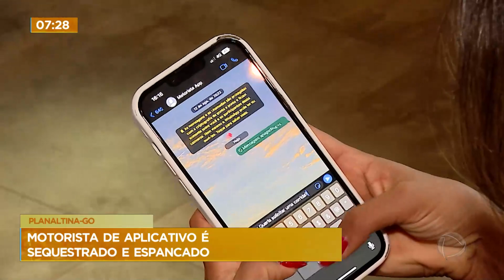Motorista de aplicativo é sequestrado e espancado no Entorno do DF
Um motorista de aplicativo foi resgatado após sofrer uma tentativa de latrocínio. Ele embarcou dois passageiros por volta de 4h. Quando a família entrou em contato com ele, por volta de 9h e não teve resposta, procurou a polícia e as buscas começaram. O homem foi encontrado em uma plantação de sorgo, próximo à Lagoa Formosa, zona rural de Planaltina de Goiás. Ele teria sido esfaqueado e estava bem machucado, e foi encaminhado ao hospital. A polícia procura os suspeitos do crime.